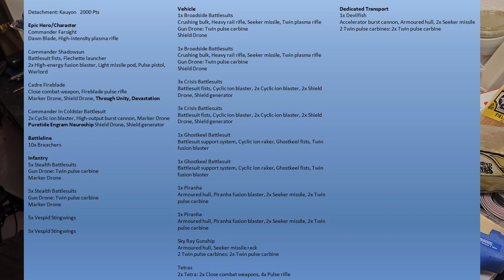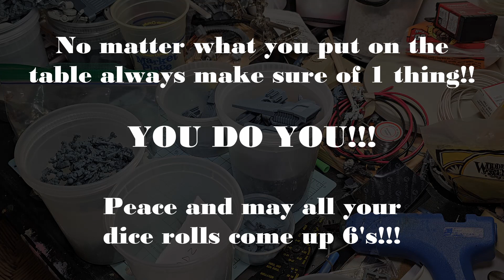Warhammer 40K Tau Project and Display Board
Finally going to kick this off and start to work on my Tau Display board for the 2025 GT circuit. Yes it takes that long! lol

Super excited to do a 100% 3d Printed army just to showcase what 3d printing has become and to put something on the table that represents me!!!

Everyman